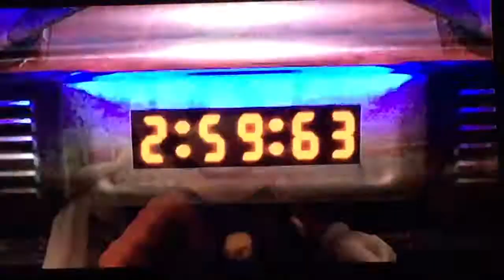SSBB Episode 1: Bad roster